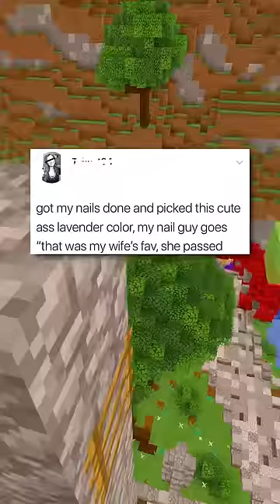Internet Hall of Fame!